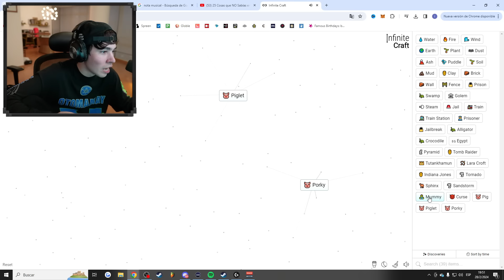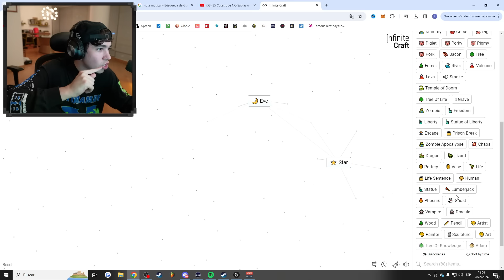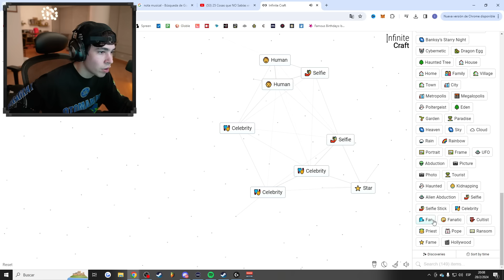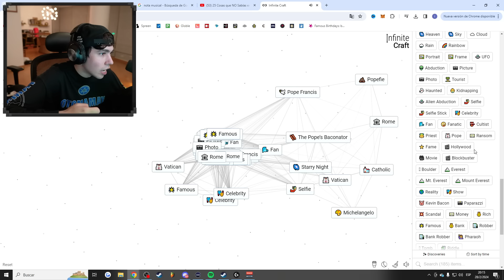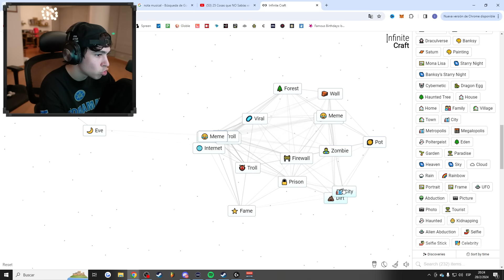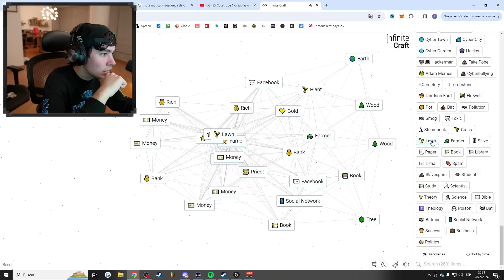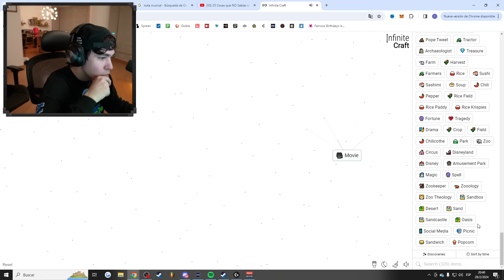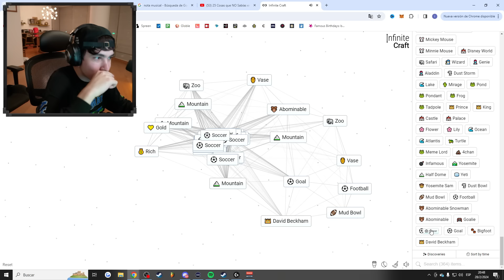SPREEN JUEGA al INFINITE CRAFT